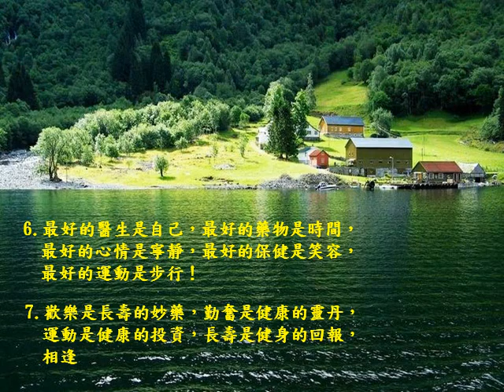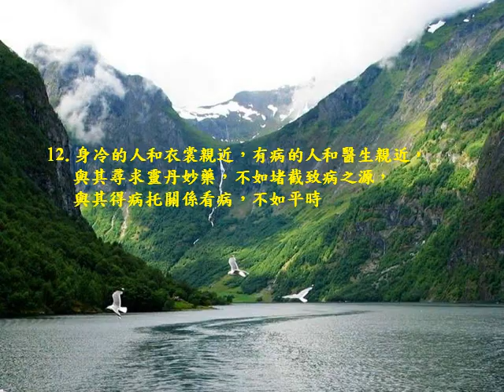人生 11 25 17 54 wmv